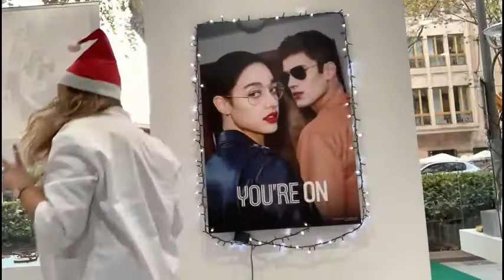🎄FELIZ NAVIDAD Y PRÓSPERO AÑO 2022 🎄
Todo el equipo Cottet, te desea ¡FELIZ NAVIDAD!